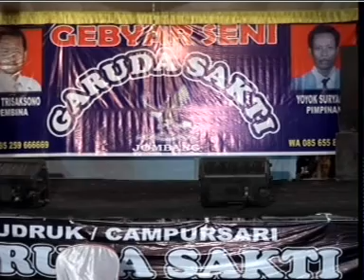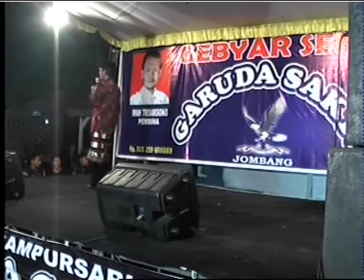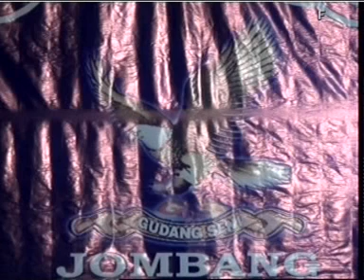Lawak cak warto. Campursari garuda sakti jombang.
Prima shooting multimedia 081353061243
Link lawak cak warto dan cak kunting cs jombang.